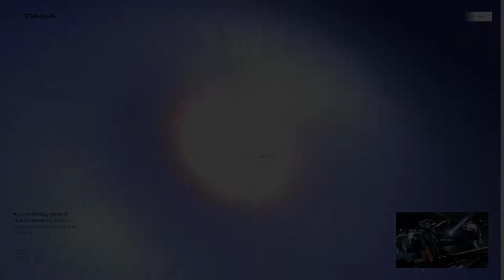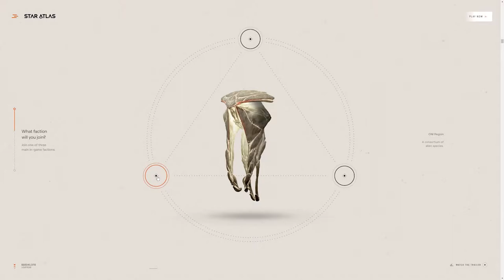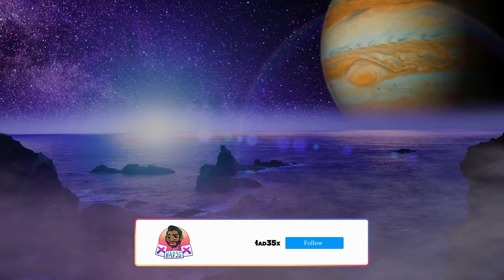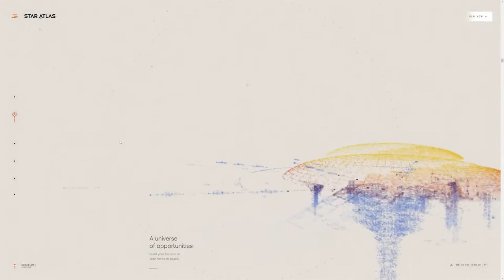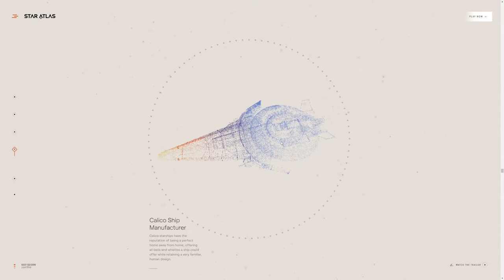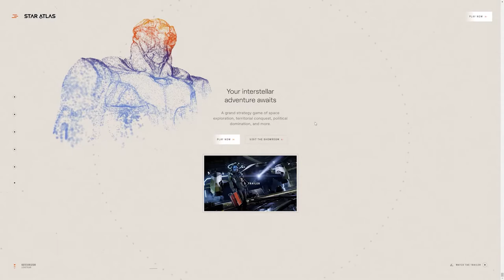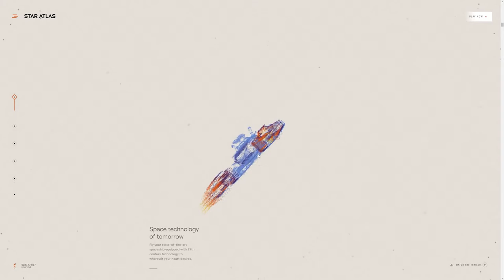STAR ATLAS è uno SCAM per il CRYPTO GAMING?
In questo video ho voluto affrontare un tema controverso: NFT, BLOCKCHAIN, e PLAY TO EARN.
Come collante di tutti queste nuove tecnologie informatiche, ho utilizzato un gioco in fase di sviluppo: STAR ATLAS.
Questo gioco punta a diventare il primo crypto game a tripla A, sfruttando la BLOCKCHAIN di SOLANA.
Il video è principalmente ricco di informazioni, poiché ho utilizzato questo gioco per approfondire quello che sta dietro al mondo CRYPTO.
Personalmente ritengo che il tutto sia un'ottima rivoluzione per il settore, ma temo che i problemi saranno ben altri…
BUONA VISIONE!

★CONDIVIDI! ✓
★COMMENTA! ✓